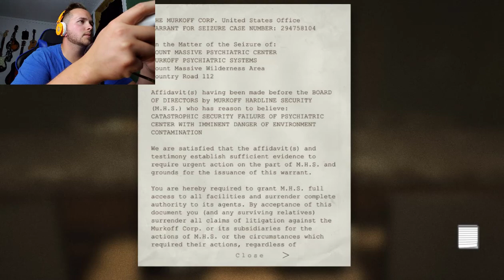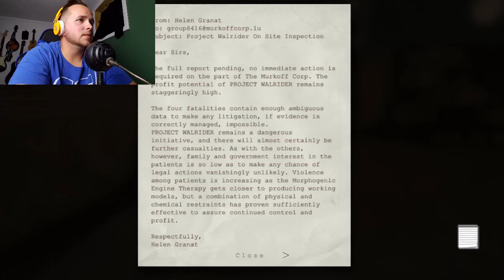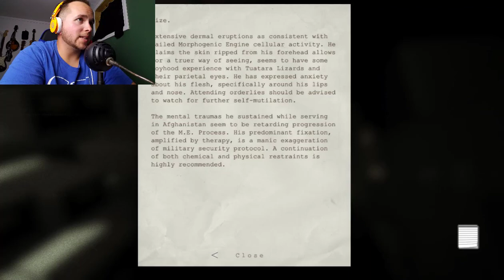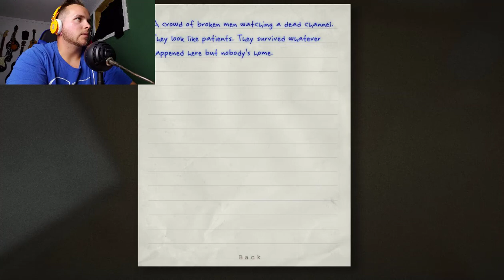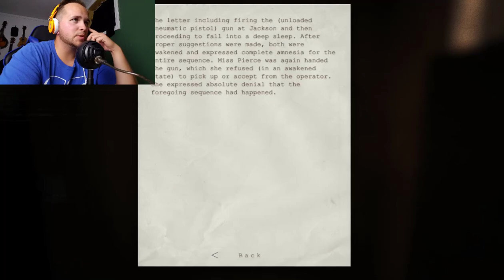SUGAR BALLS | Outlast | Part 2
Let's find a way out of here and try not to die.

Sorry about the audio. Forgot to turn on the mic. Won't happen again. Instead enjoy phone audio!